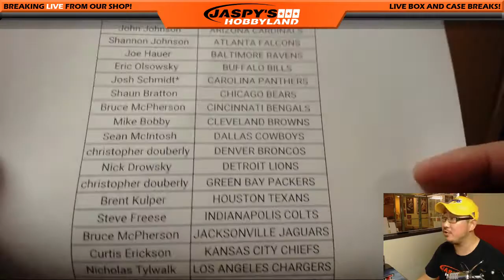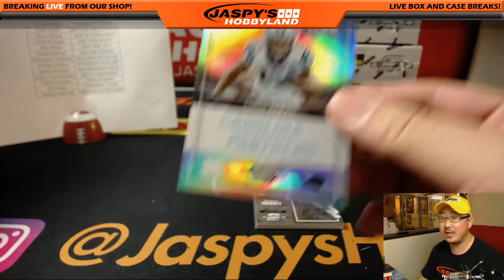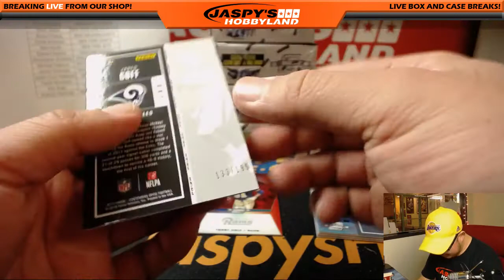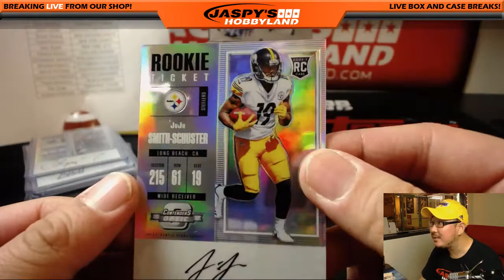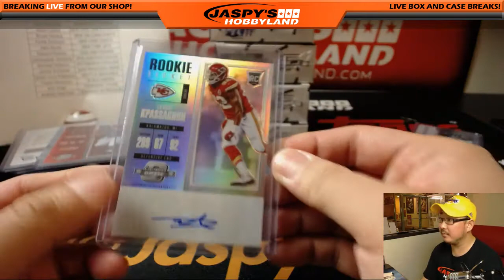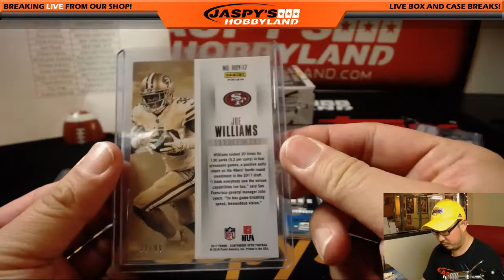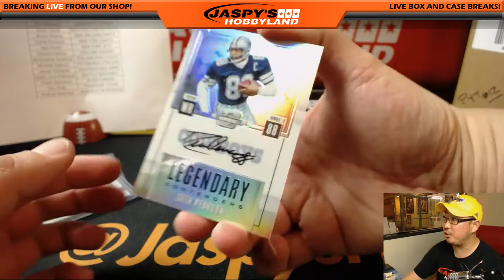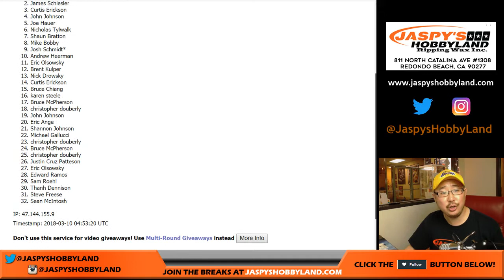Fr, 03/09/18 [10Box (Inner) PYT] #11 - 2017 Panini CONTENDERSxOPTIC Football (NFL)